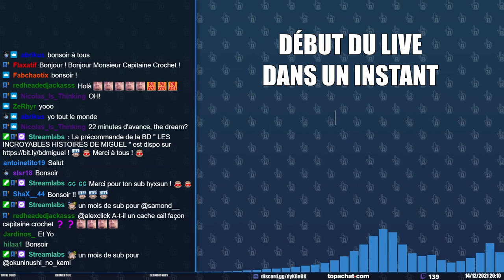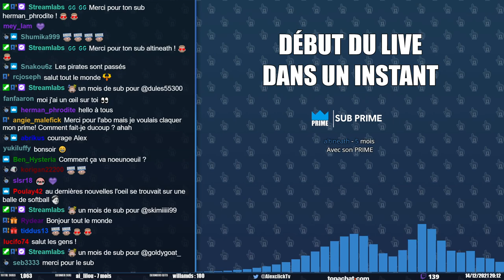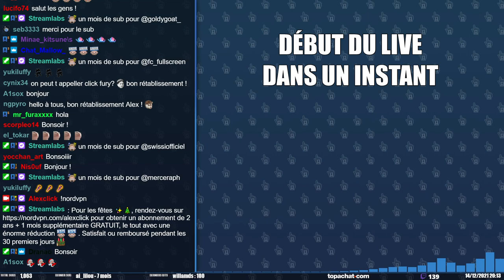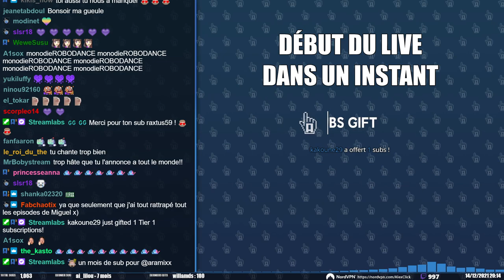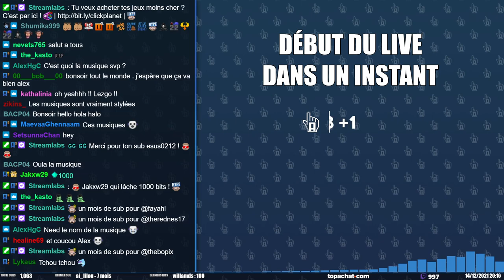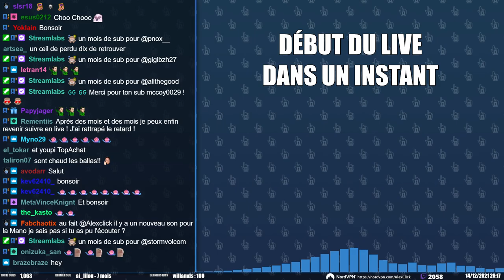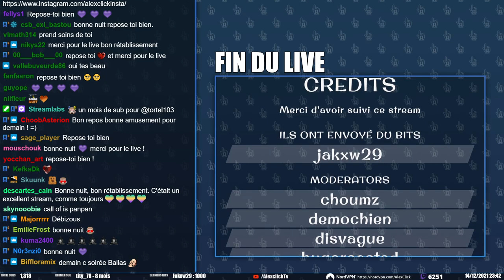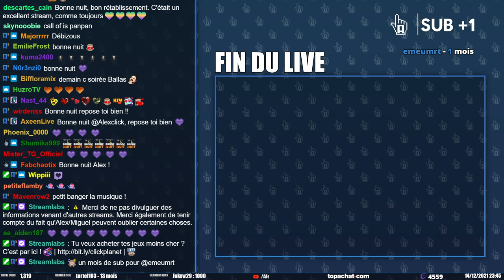Miguel - S4E16 |21 Jump Click